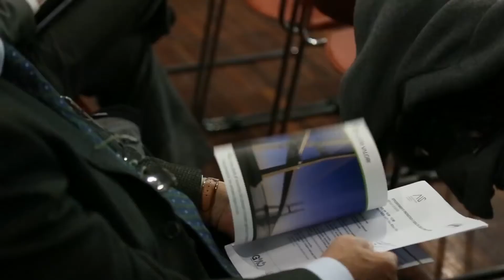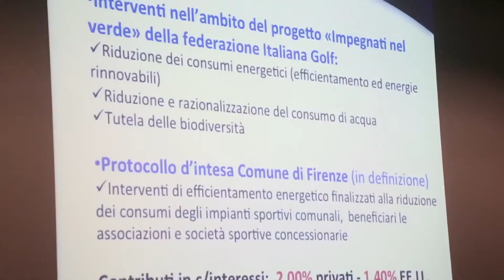Made in Italy @ Made Expo 2015 - Luca Rastello - RASTELLO GROUP ESCO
L’intero mondo delle costruzioni è stato al centro di MADE expo, nella consueta location di Rho Fiera Milano, che affronta e dà il giusto spazio a questioni cruciali per l’intero sistema Paese, come la riqualificazione urbana, la tutela e manutenzione del territorio e delle infrastrutture, la sicurezza degli edifici e dei cantieri e il risparmio energetico.